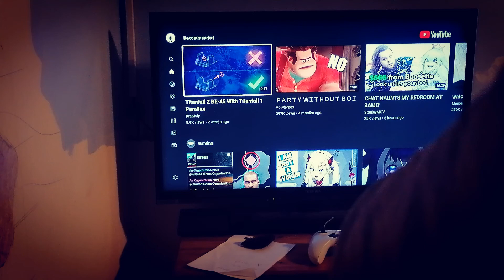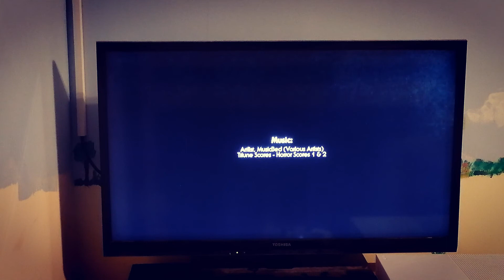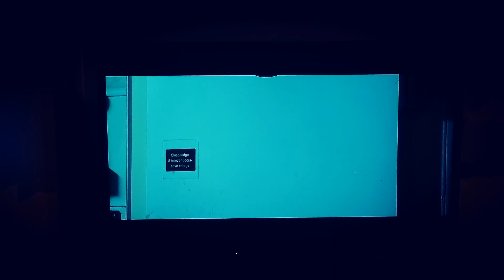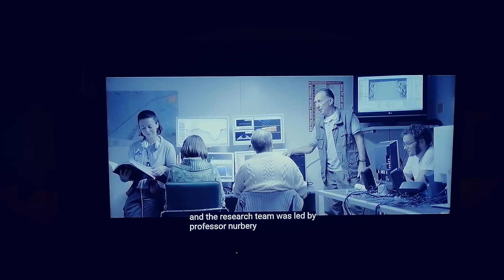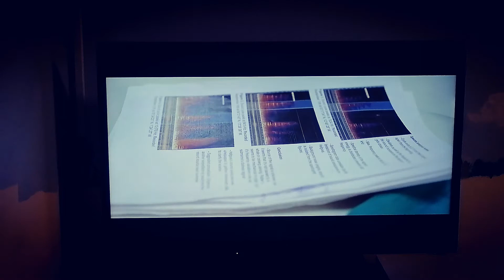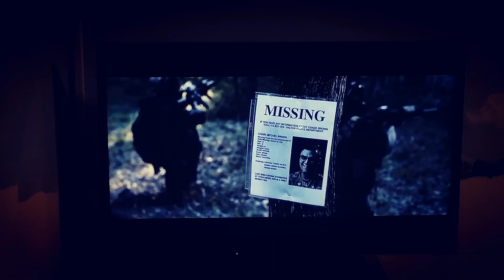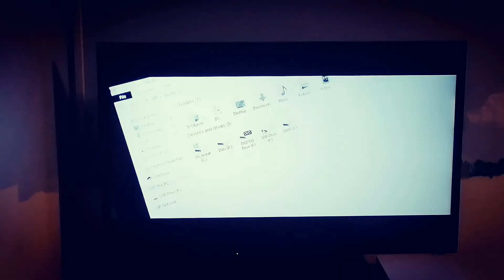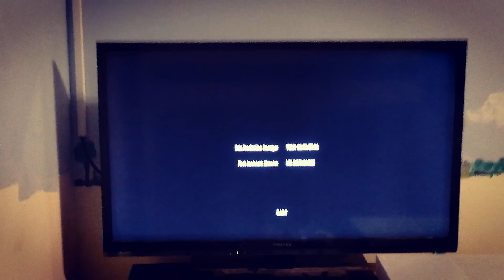Movie marathon: very bizarre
That SCP movie was DOPE